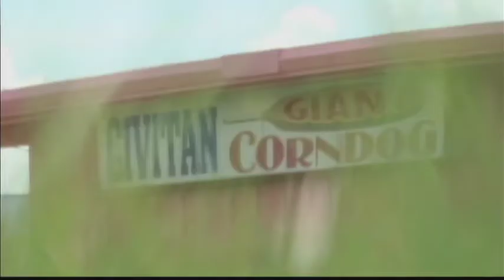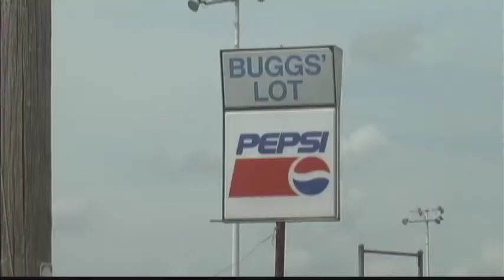Clean-up for Throw-down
Georgia Throwdown officials begin cleaning the fairgrounds for their event in October.

Check out FOX 31 WFXL on Twitter @WFXL. Visit our anchors on Twitter at @romneysmith & @AKnightNews31